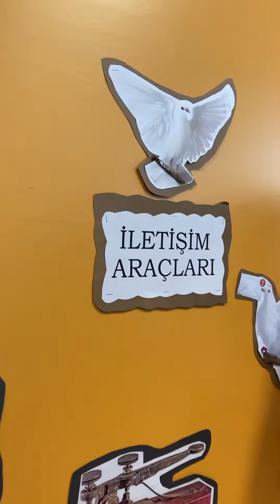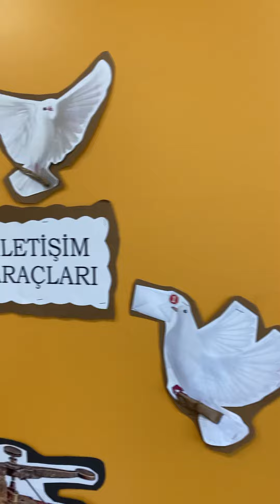BU SINIFTA İLETİŞİM VAR! 💜🤍